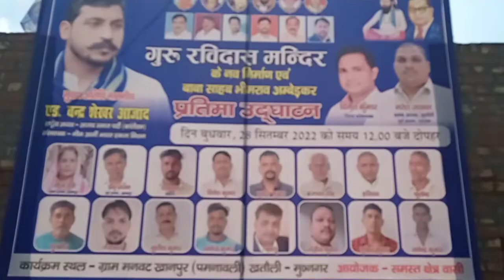Chandra Shekhar Azad ki comando 🇮🇳🇮🇳🇮🇳🇮🇳🇮🇳 my first Vlog ❤️❤️❤️|| ankushkecvlogs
Follow karo

Ankushkec vlogs

Axelkec vlogs

vlog

Axelkec banna vlog

Axelkec

Axelkec vlogs

Axelkec first vlogs

Axelkec bana vlog

first vlog

my first vlog Dheeraj

Axelkec banna vlog blog

Axelkec banna vloger

Axelkec banna ke video

Axelkec banna video

Axelkec banna viral kese huaa